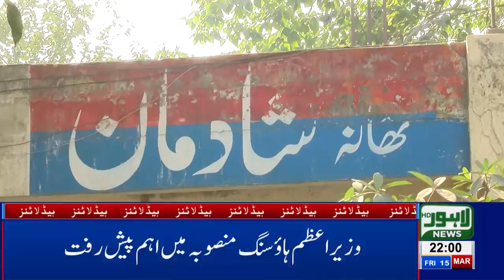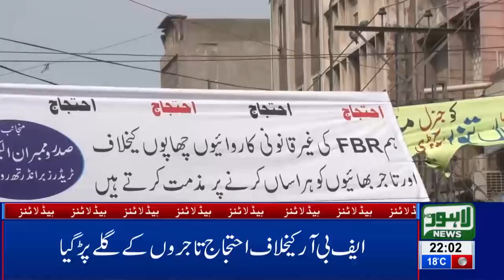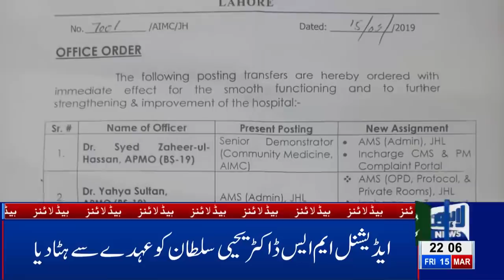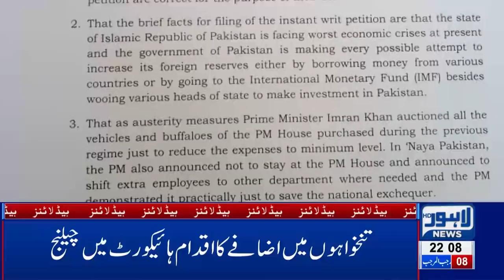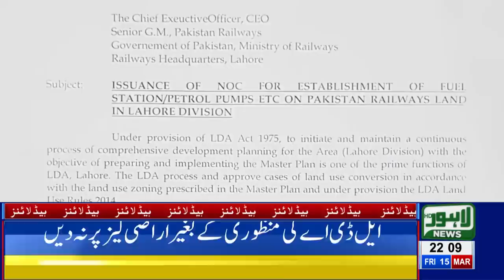10 PM Headlines Lahore News HD – 15th March 2019